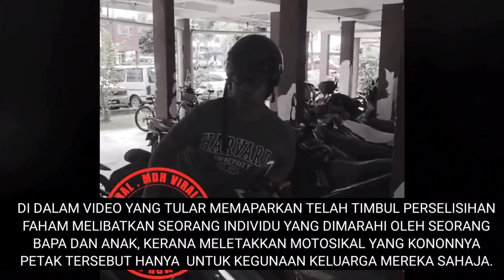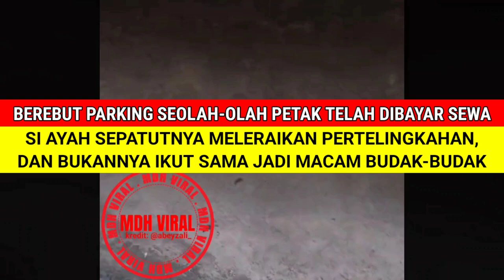PARKING MOTOSIKALPUN SAMPAI NAK BERTEKAK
PARKING MOTOSIKALPUN SAMPAI NAK BERTEKAK. memaparkan sebuah keluarga yang cop parking motosikal di dalam kawasan flat sekitar kota Damansara. keluarga tersebut menganggap parking tersebut hanya untuk kegunaan keluarga mereka sahaja dan memarahi individu lain yang menggunakan petak tersebut.